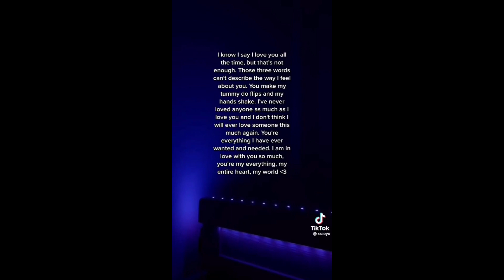SAD Tiktoks That Will Make You Cry (Especially at NIght)😔🥺 | Part 1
Creators And Artists In The Video.